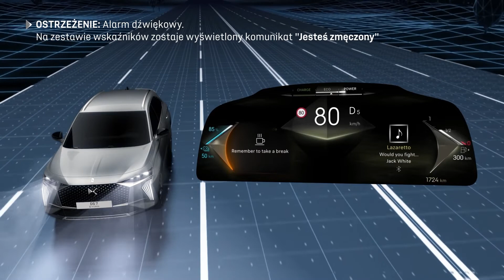DS 7: DS DRIVER ATTENTION MONITORING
System czujników oraz kamera monitorują poziom koncentracji i uwagi kierowcy oraz trajektorię samochodu zarówno podczas jazdy w dzień, jak i w nocy. W razie zidentyfikowania oznak nieuwagi czy senności włącza się alarm dźwiękowy, a na zestawie wskaźników pojawia się odpowiedni komunikat.